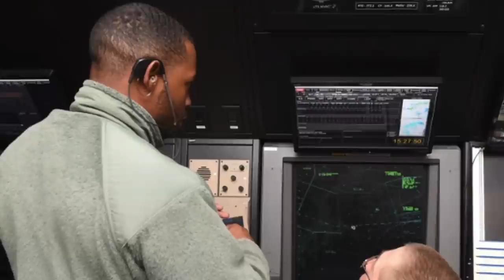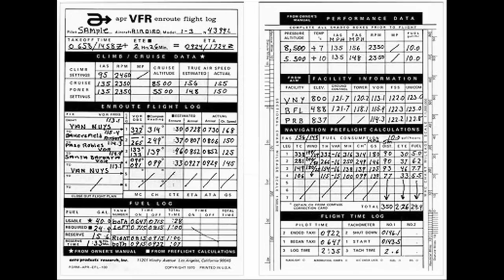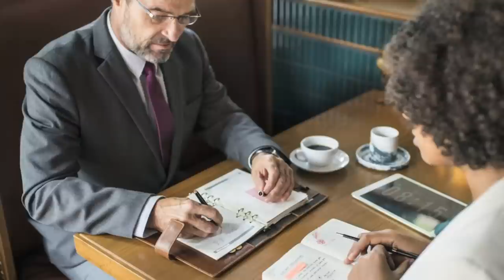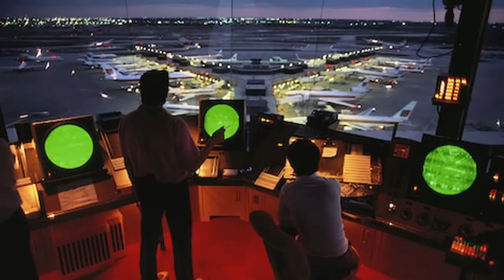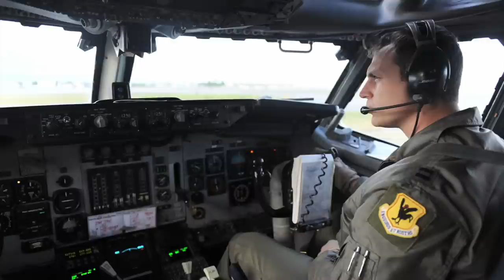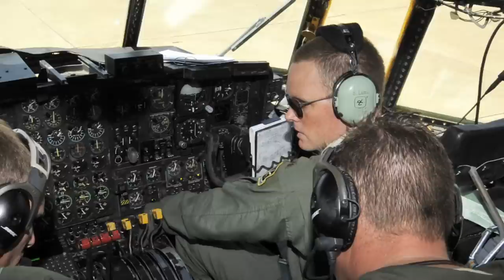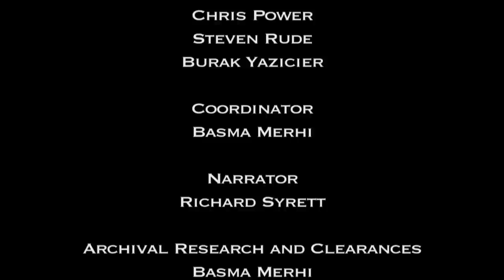Aliens At The Airport! | O'Hare UFO Incident | The Conspiracy Show | S5E07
The O'Hare UFO Incident - Richard investigates a UFO sighting over Chicago's O'Hare airport that was witnessed by dozens of people, including an airline captain, his crew and several airport officials.
Stars: Richard Syrett, Jim Marrs, Richard Dolan, Richard Crouse, Nelson Thall, Michael Shermer
Michael Shermer, Stanton Friedman